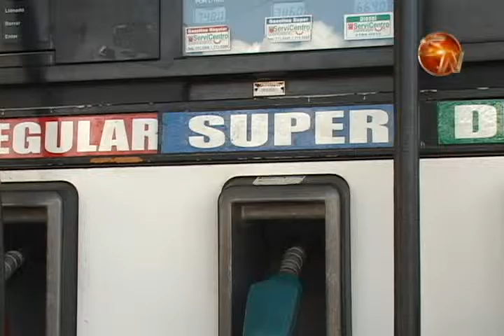Esta semana bajará el precio de los combustibles